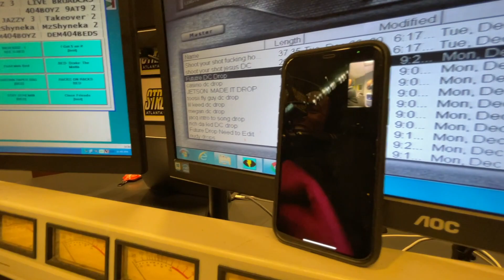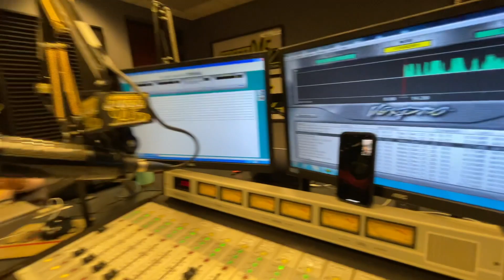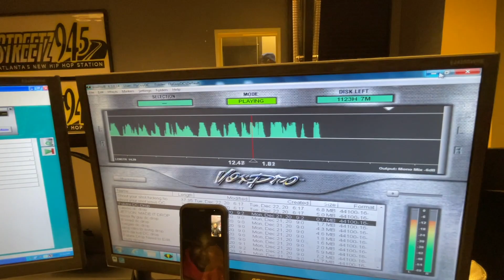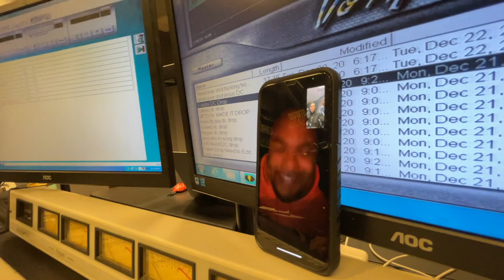BREAKING RECORDS LIVE ON AIR FT. ERICA BANKS & TRAVIS SCOTT